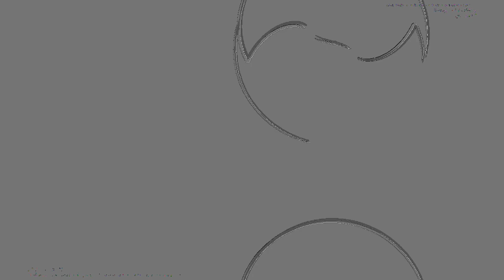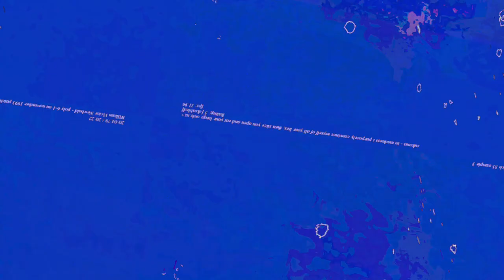[EPILEPSY WARNING] Movie 23 06 14 15h43m08s